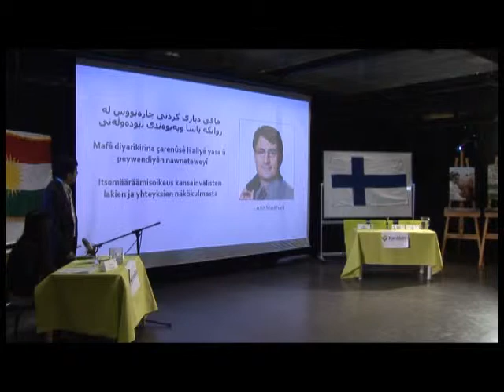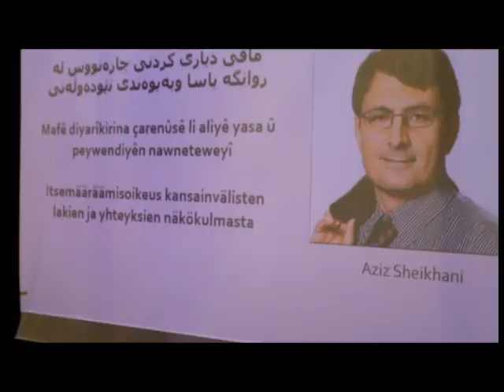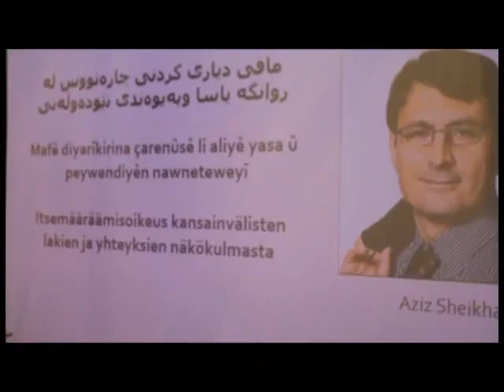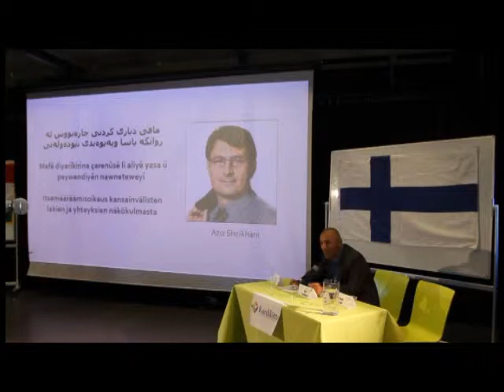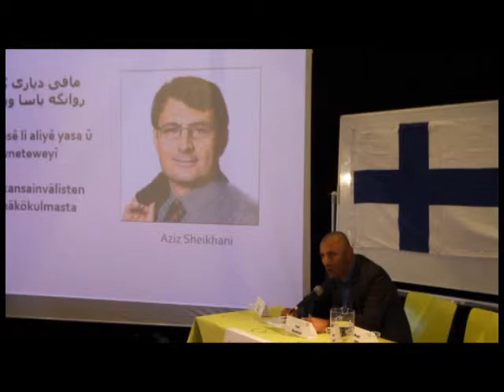Siminari 30 mang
Kurdiliiton järjestämän seminaari 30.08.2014 (oma puhe)
Kuvausryhmä(Aram Baqi,Khosrew Azizi, Resul Xorem ja Sergey) Aram Baqi on editoinut. Tässä videopätkässä on mukana Welat Nehri ja Zehra Teymuri.